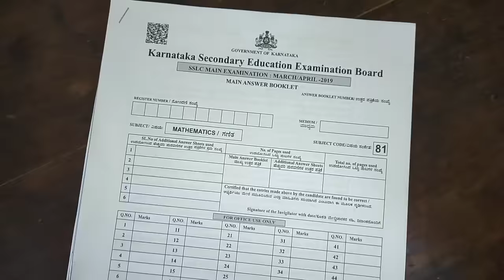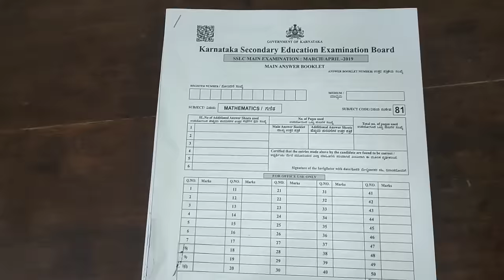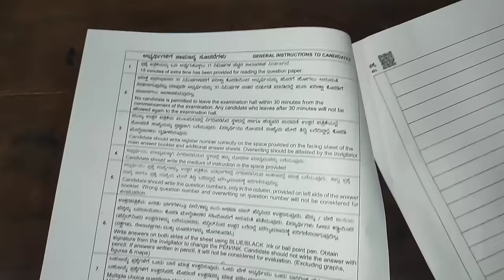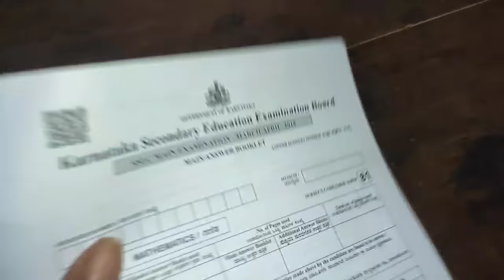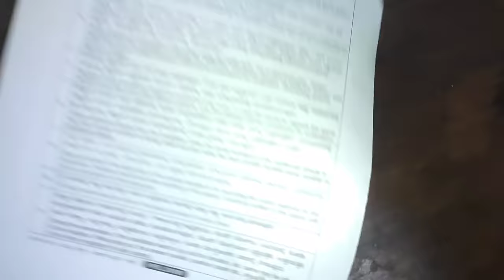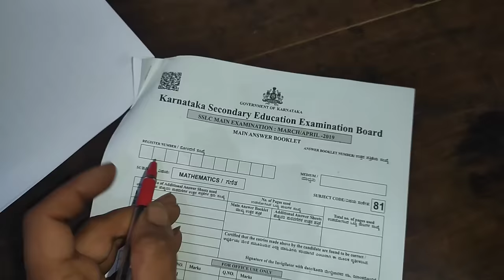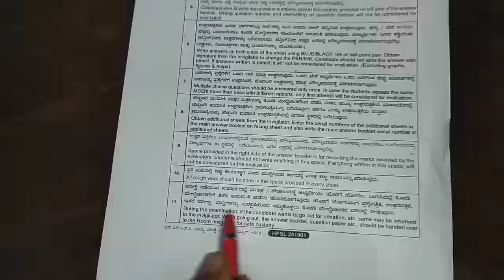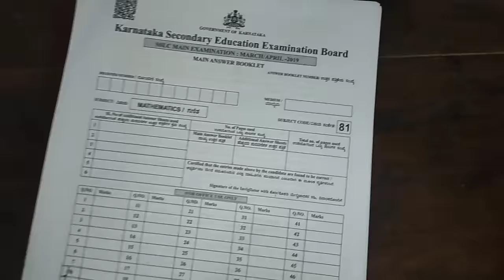MUST FOR ALL - How to write SSLC exam 2024 Karnataka? | SSLC answer paper booklet details | Kannada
In this video we are giving information about sslc answer paper booklet and we shared details about how to enter students and how to write answers in the answer paper booklet which will be given in sslc exam 2024.